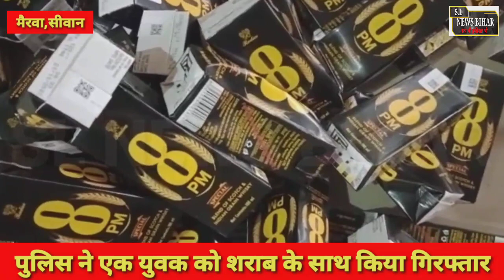siwan अभी–अभी मैरवा पुलिस ने इस युवक को किया गिरफ्तार...